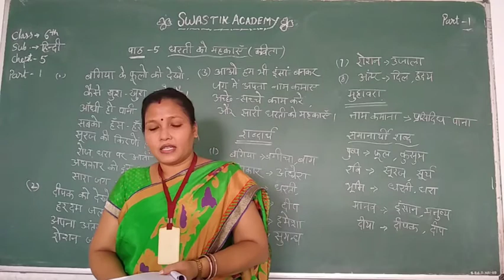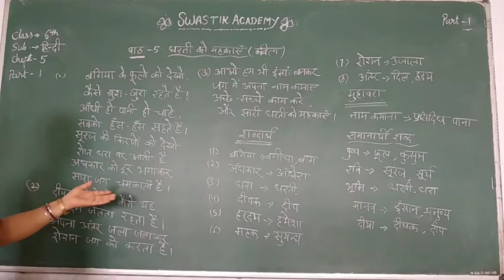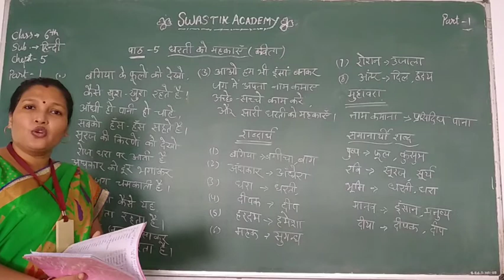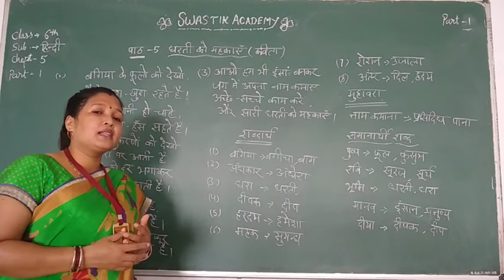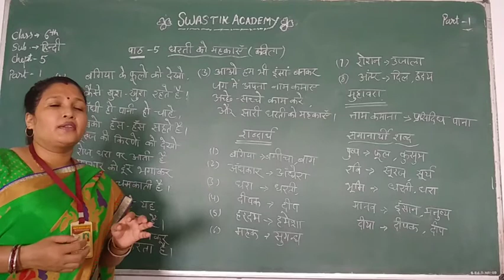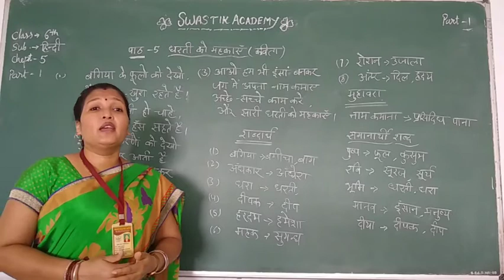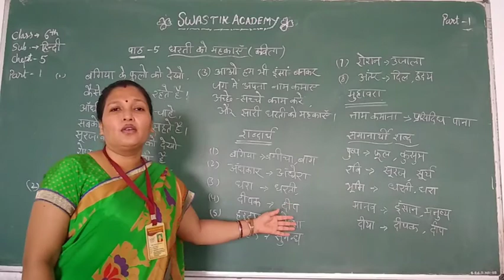STD 6 |Hindi | ch 5 Part 1 | Swastik Academy | English Medium